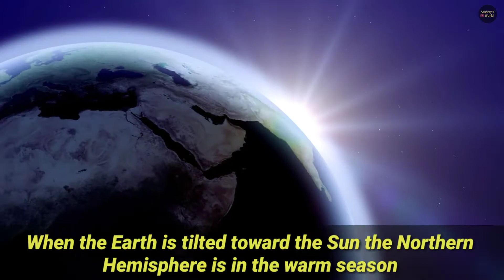What If The Earth Was Not Tilted?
Info : Theweatherprediction.com

All the images(including thumbnail), video clips, information and music used in the video belongs to their respected owners.